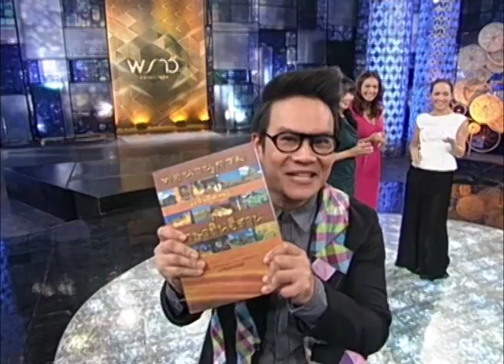Free for fan